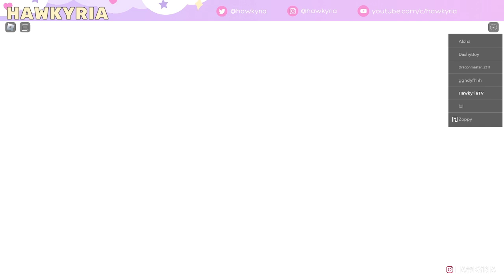ROBLOX - PLS DONATE | SLAY CUZ ME BROKE | !tip | !discord